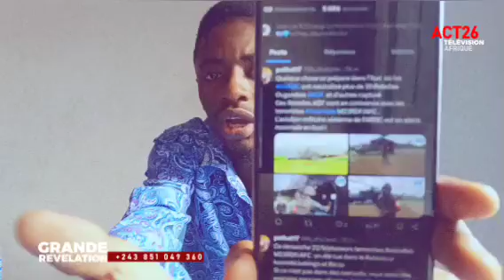INCROYABLE ! FATSHI SURPREND À NEW-YORK, 39 UPDF ARRÊTÉS. J. NDALA VIOLÉ, ANR TRAHI ! ATTAQUE À...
ACTUALITE 26 TV, cliquez sur la cloche de notification 🔔 pour ne rien rater de nos prochaines vidéos.
@MPIFO TV @MK BUZZ TV @Messibanews @tangoekokirdc9469 @KALONJITV @hktodaytv @KALONJITV @BOSOLONAPOLITIKOFFICIELLE @CongoMongendu @MAMISSIONTVOFFICIEL kalonjitv hktodaytv MkbuzzTv MpifoTv kinshasa actualités rdcongo #@Yeba Tv @CONGOLÉ TV @CongoMongendu @Tindika Tindika Tv @Congo Buzz TV @NDEKO ELIEZER TOKOKOMA @BOSOLO NA POLITIK
Contactez-nous Appel ou WhatsApp sur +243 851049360